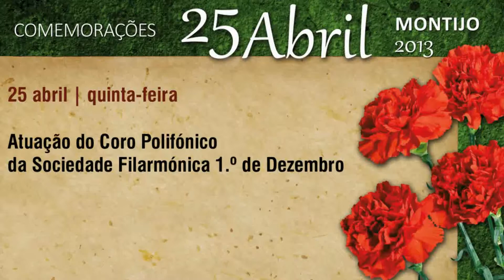Comemorações 25 de Abril Montijo - Parte 1